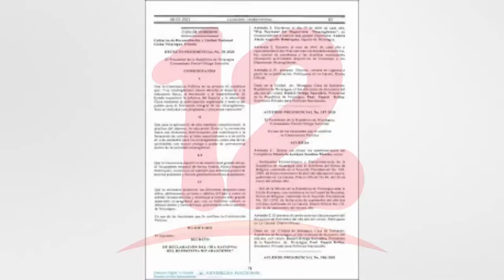Lucha de abril siempre va a ser recordada por la población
NosResistimosAlEmbargo Gobierno pretende utilizar el deporte para borrar la lucha de abril, al declarar 19 de abril día del deportista, dijo Marlen Chow de la Asociación Pico Rojo.